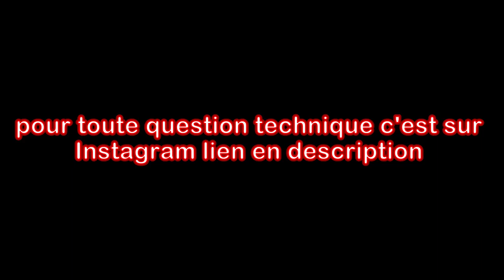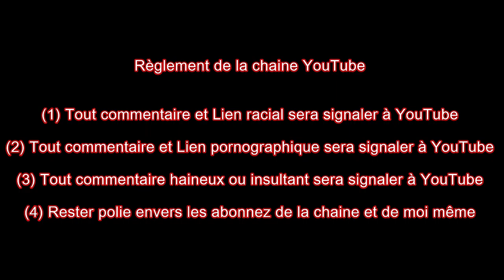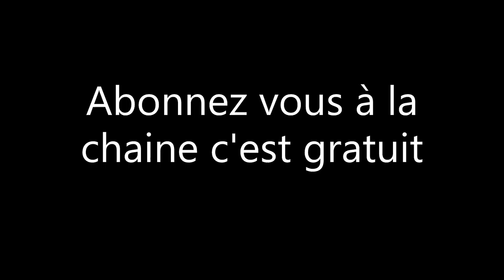de mauvaise nouvelle pour la chaine YouTube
pour les question technique c'est sur Instagram je ne rapipoterait plus sur YouTube
mon Instagram : scootermecaboite